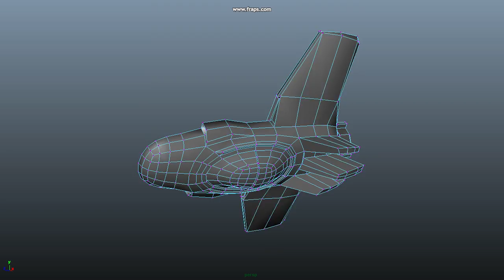maya 2012 11 28 11 42 37 84